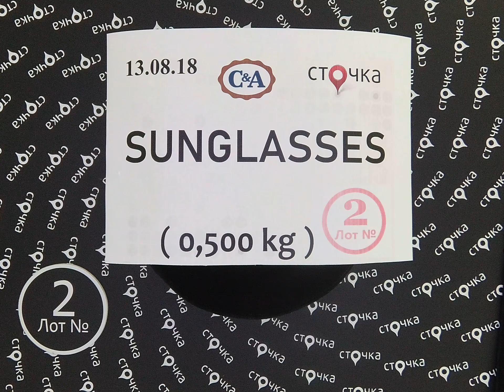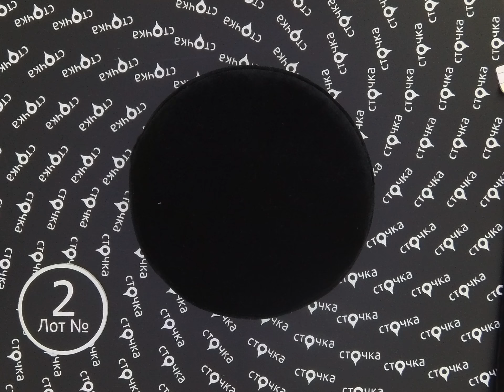C&A SUNGLASSES 2,сток оптом